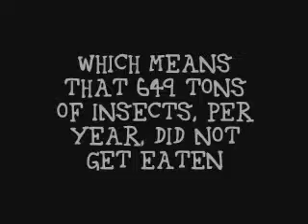bats eat bugs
Save Lucy the Bat presents a cartoon explaining why bats need help and why white nose syndrome is not just bad for bats, it's bad for us!